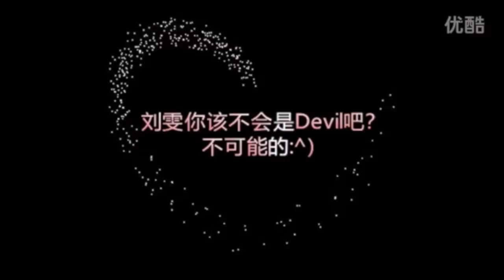Devil - Siwon & Liu Wen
Made by Forever 16.
The fan-made video transfers from @mun十won on Weibo.